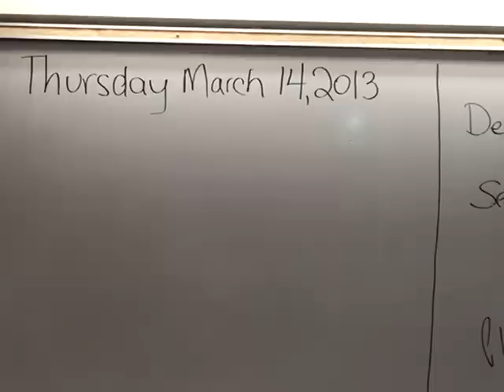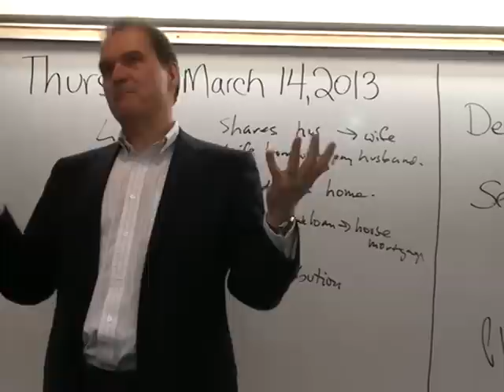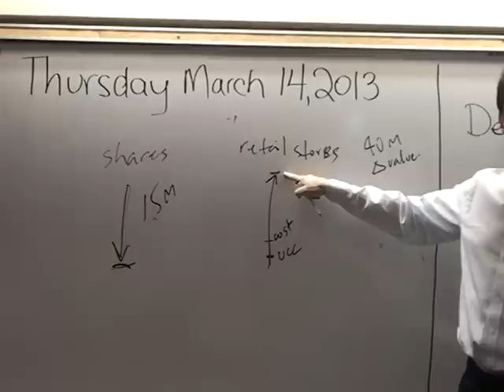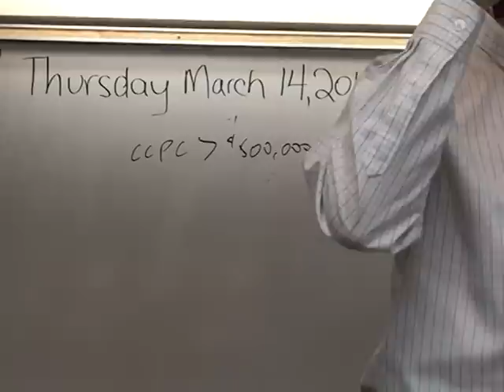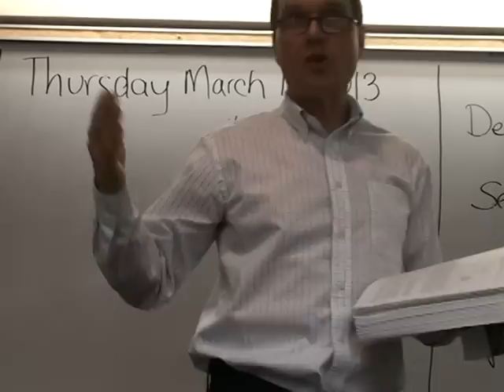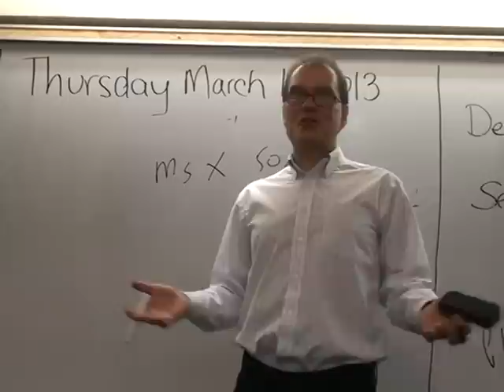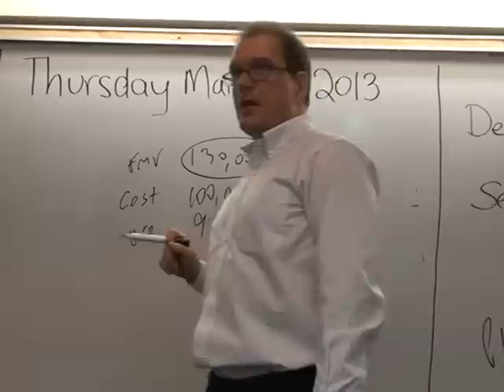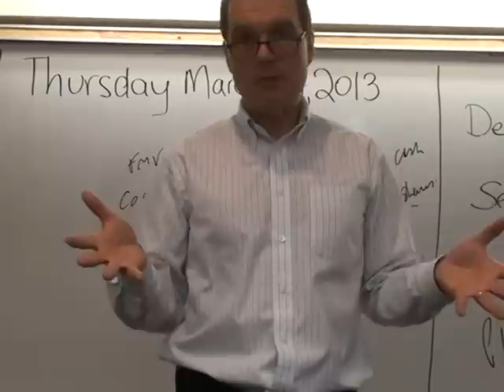March 14th Tax Lecture - Chapters 11 (end) and Chapter 12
March 14th Tax Lecture - Chapters 11 and 12
Section 85 rollovers at 58:10